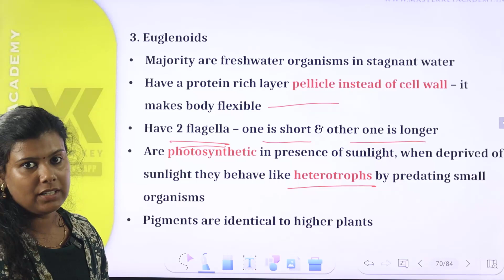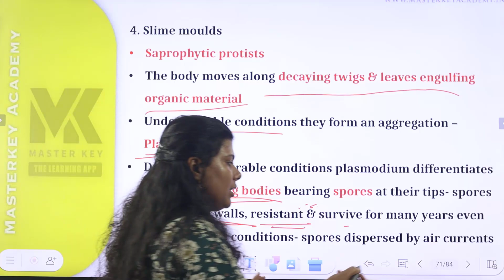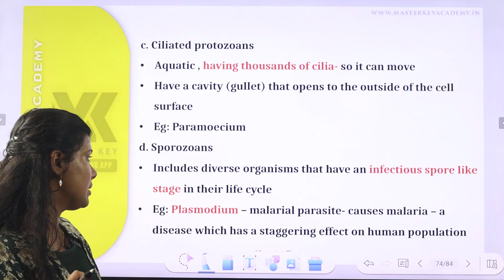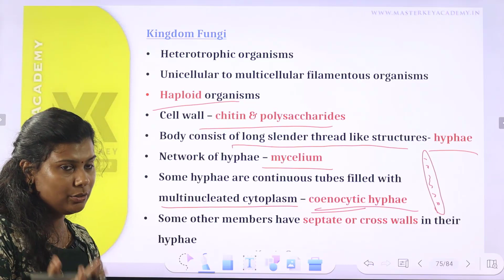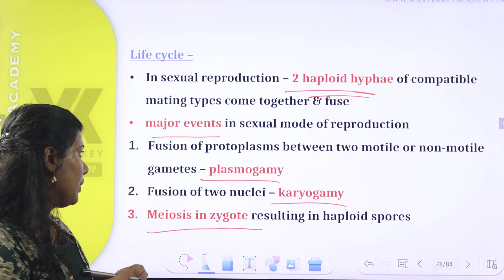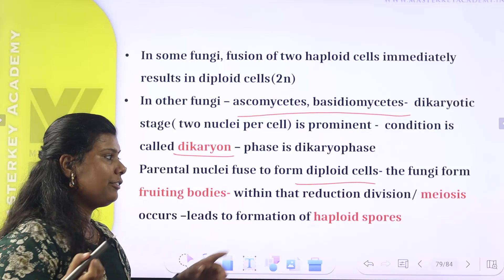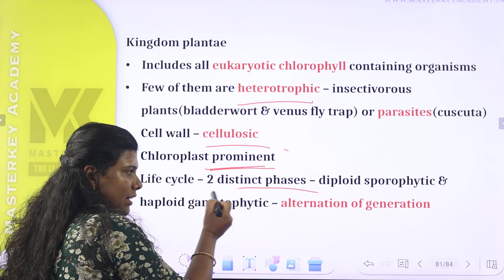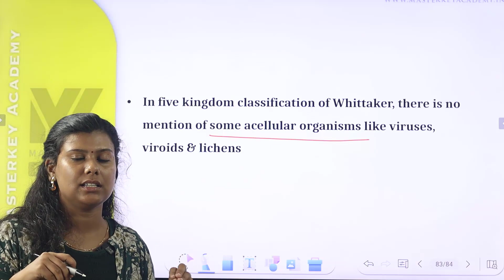SCIENTIFIC FORENSIC OFFICER BIOLOGY || BIOLOGICAL CLASSIFICATION PART 2 || ADMISSION CONTINUES